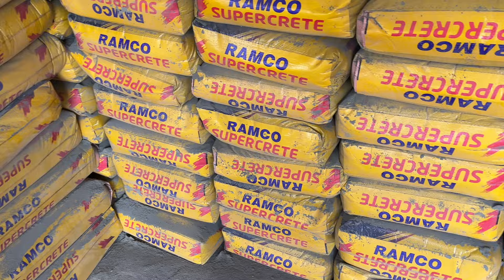బెస్మెంట్ కట్టబోతున్నారా ముందు ఈ వీడియో చూడండి / 12 Pillars 1000 Sqft Basement Cost in Telugu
teluguconstructionwork telugubuildingconstruction బెస్మెంట్ కట్టబోతున్నారా ముందు ఈ వీడియో చూడండి / 12 Pillars 1000 Sqft Basement Cost in Telugu